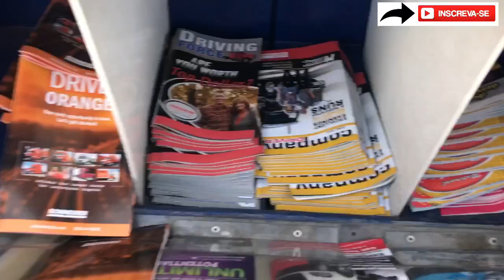Quer ser Caminhoneiro nos Estados Unidos? Assista até o final e saiba mais... Parte 1